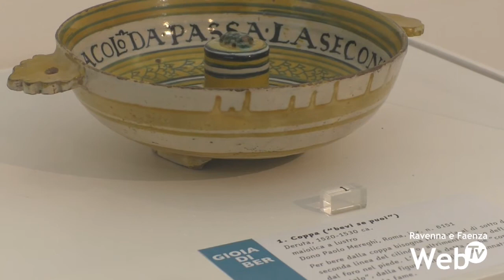Gioia di Ber:la nuova mostra del Mic è un viaggio attraverso i secoli nei costumi della convivialità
200 ceramiche ripercorrono gli usi e i costumi del bere dall’antichità classica fino ad oggi. “Gioia di ber” è il titolo della nuova mostra al Museo Internazionale delle Ceramiche di Faenza che ha inaugurato venerdì 26 novembre.
L’esposizione, realizzata in collaborazione con l’Università di Bologna e l’ISIA di Faenza,  è dedicata alle ceramiche da vino e da acqua. Quattro sezioni: dal mondo greco al Medioevo, dalla matrice barocca del XVI-XVII secolo al design del XXI secolo